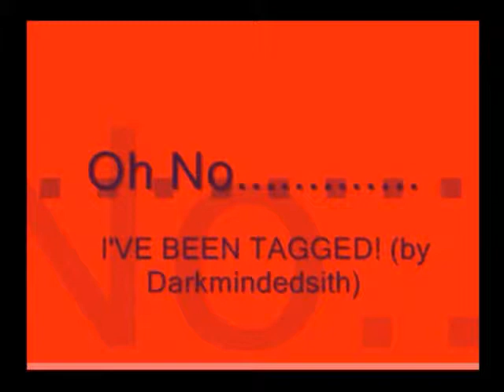love me some red fannies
tru story